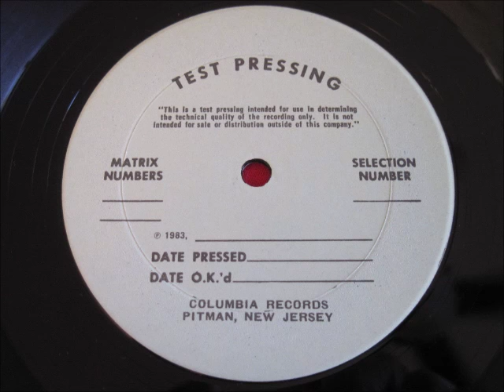LATIN SOUL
Description